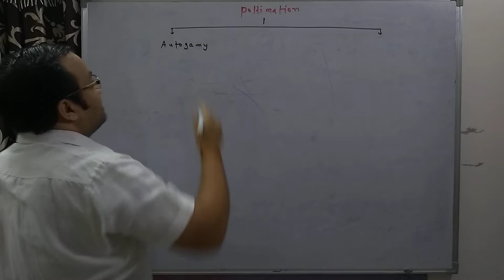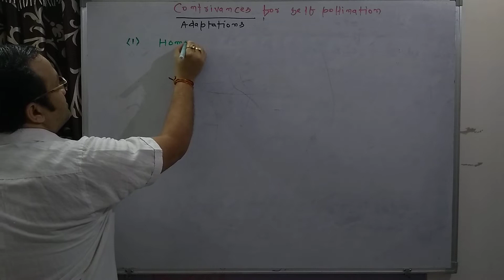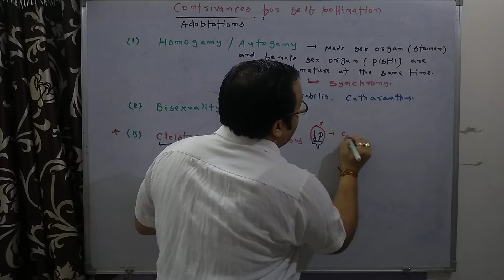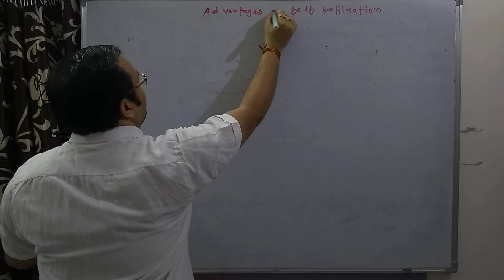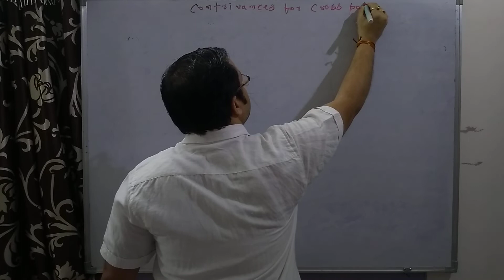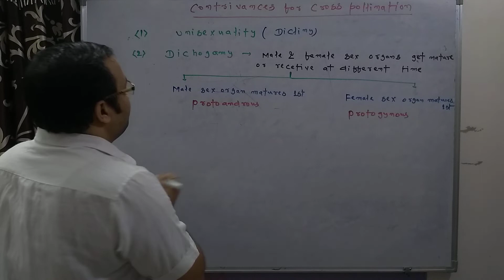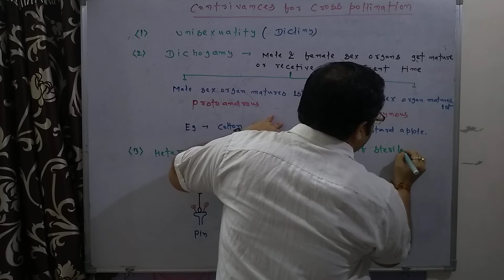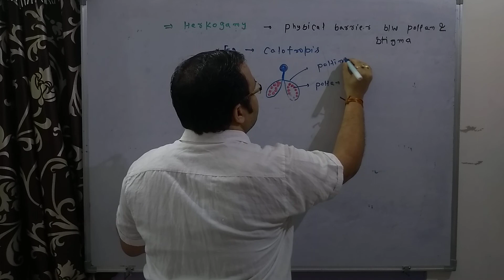CH 2: Sexual Reproduction In Flowering Plants Part 11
Contrivances for self & cross pollination